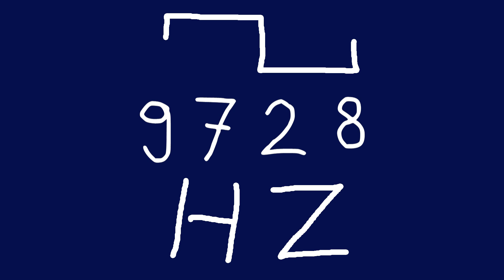9728 hz square